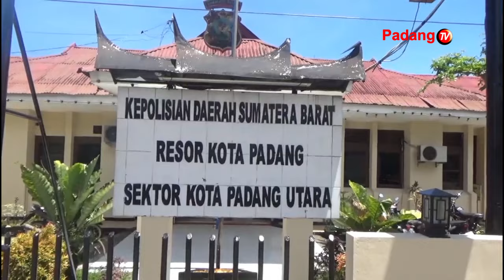Sepasang Pria Dan Wanita Pelaku Pencurian HP Dengan Tindakan Kekerasan Atau Begal Diringkus Polisi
Tim Opsnal Satreskrim Polsek Padang Utara Mengamankan Sepasang Pria Dan Wanita Pelaku Pencurian HP Dengan Tindakan Kekerasan Atau Begal. Keduanya Melancarkan Aksinya Dengan Menggunakan Senjata Tajam.